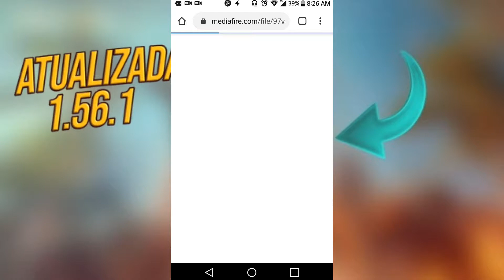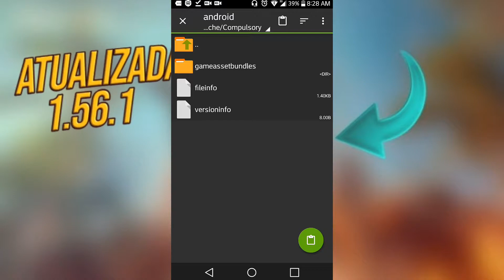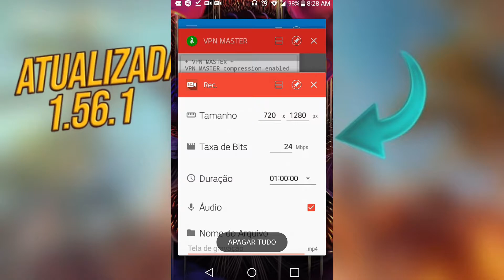TEXTURA DA CALÇA ANGELICAL VERSÃO 1.56.1 DEPOIS DA ATUALIZAÇÃO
[ Textura da angelical versão 1.56.1 ]

Ja deichou o like??

Ja se inscreveu??

Se ja, muito obrigado

Curta suas texturas😁😁